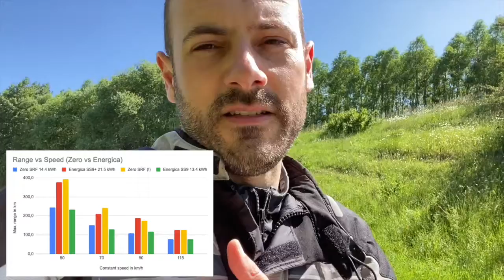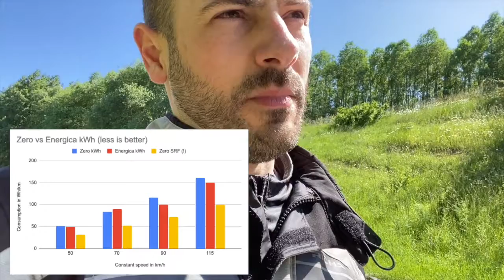Eerste poging verbruik Zero en Energica elektrische motorfietsen vergeleken was geen succes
Mijn eerste poging het verbruik van deze elektrische motorfietsen op verschillende snelheden te vergelijken mislukte. Omdat de cijfers van de Zero onbetrouwbaar bleken, dus de oplossing is naar het gemiddelde alleen te kijken en met de twee motoren eens tegelijk hetzelfde traject te rijden. Dat ga ik binnenkort dus doen.

Dit is de lijst van de afstanden die ik haalde op mijn snelweg test traject verder aangevuld met de Energica gereden bij mooier weer aan dezelfde snelheid als de Zero deze keer. Het bereik bleef nagenoeg gelijk, waarschijnlijk door het betere weer.